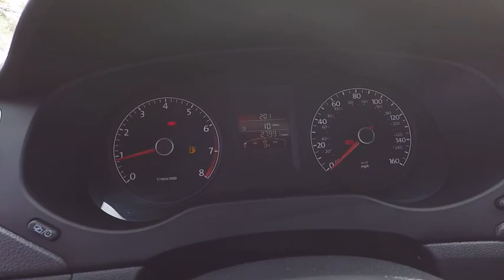2014 Volkswagen Jetta Sedan Schaumburg IL PS3647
2014 Volkswagen Jetta Sedan Base

VW CERTIFIED 2 YRS 24000 MILES OF BUMPER TO BUMPER WARRANTY INCLUDED AT NO EXTRA COST TO YOU!, CLEAN CARFAX, ONE OWNER LOCAL TRADE!, VERY LOW MILES!, BOUGHT HERE SERVICED HERE!, FULLY SERVICED READY TO GO!, SUPER CLEAN!, GREAT VEHICLE HISTORY!, VOLKSWAGEN CERTIFIED!, ONE OWNER, NON-SMOKER, and LOCAL TRADE. Volkswagen Certified, 4D Sedan, 2.0L I4 SOHC, 5-Speed Manual, FWD, Black Uni, Titan Black w/Cloth Seat Trim, ABS brakes, Electronic Stability Control, Heated door mirrors, Illuminated entry, Low tire pressure warning, Remote keyless entry, and Traction control. Wow! What a nice smaller car. This handsome-looking and fun 2014 Volkswagen Jetta has a great ride and great power. I really enjoyed driving it. It's very clean, almost new, and really fun to drive. Solid handling and control. Nominated to the Car And Driver 2014 Ten Best List. Volkswagen Certified Pre-Owned means you not only get the reassurance of a 2yr/24,000 mile Bumper-to-Bumper Limited Warranty, but also a 112-point inspection/reconditioning, 24/7 roadside assistance, and a complete CARFAX vehicle history report.Give us a call today to schedule a drive.We are located just 1 mile West of the Woodfield Mall on Golf Road in Schaumburg. **Fox Valley VW never charges additional fees for any of our VW WorldAuto Certified vehicles. All Certified VW warranties & benefits are always included in the price you see.** Check before you buy.